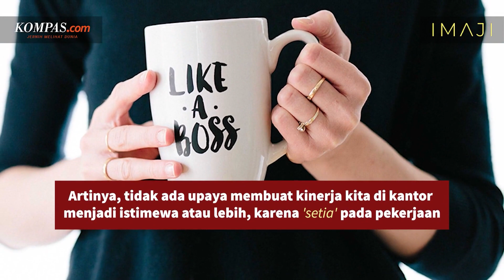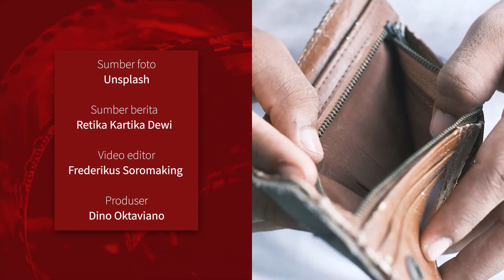Mengenal Quiet Quitting, Tren Kerja Seperlunya yang Tengah Viral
Lantas, apa itu quiet quitting yang disebut cukup banyak dianut anak muda saat ini?

Sumber foto: Unsplash

Sumber berita: Retika Kartika Dewi

Video editor: Frederikus Soromaking

Produser: Dino Oktaviano